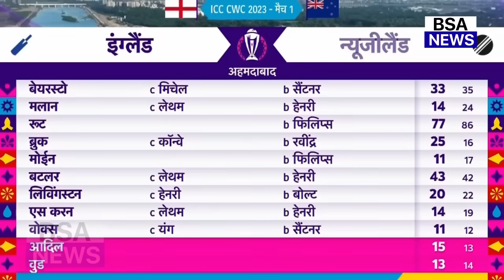देखिए, इंग्लैंड के खिलाफ शतक ठोक, जीत के बाद भारत पर Conway ने कहा ऐसा जीता करोड़ो भारतीयों का दिल